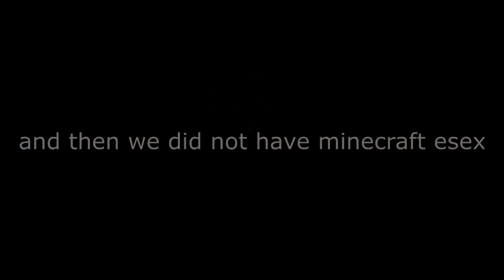Speedrunning Minecraft Among Us Just Like Corpse Husband (with post commentary)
"hey guys its me" ~corpse

do not be mean to corpse husband or speedruns